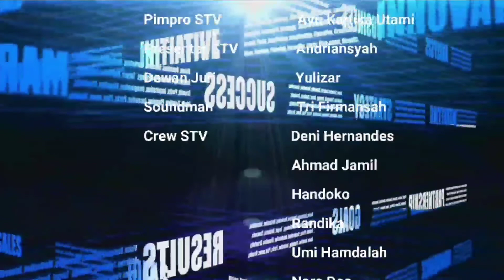MARIYATI |SIO MAMA"MELKY GOESLOW"| BENGKULU IDOLA SEASON 1 MENUJU 30 BESAR